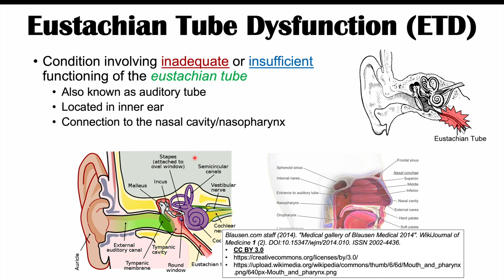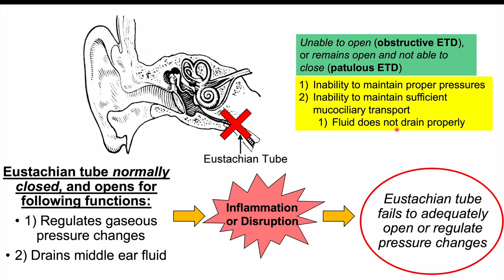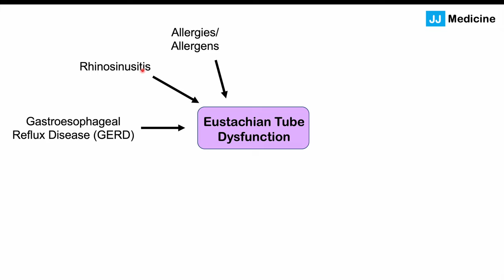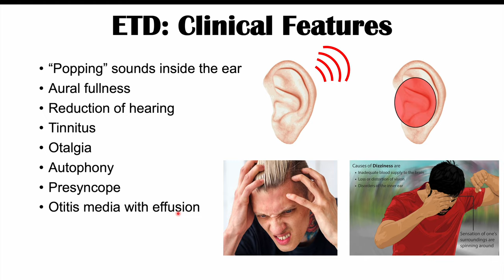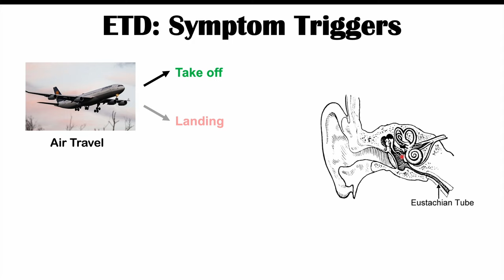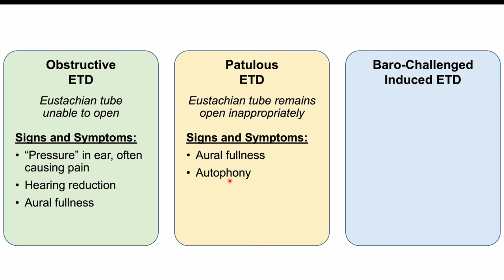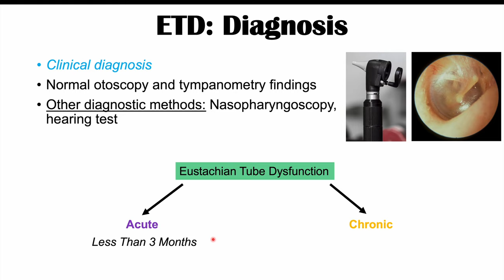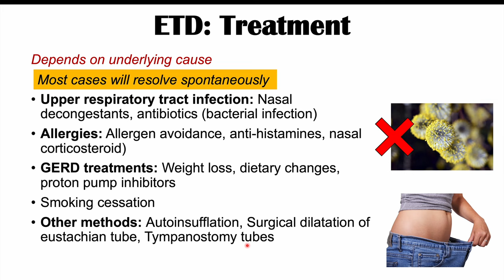Eustachian Tube Dysfunction (“Popping Sound in Ears”) | Causes, Symptoms, Diagnosis, Treatment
Eustachian Tube Dysfunction is a relatively common condition involving issues with the proper functioning of the eustachian tube, which is a ciliated tube located in the inner ear that is responsible for gaseous pressure regulation and drainage of middle ear fluid. A variety of conditions can lead to this condition including upper respiratory tract infections, allergies and recent vaccinations. In this lesson, we discuss the 3 types of Eustachian Tube Dysfunction, along with the signs and symptoms, triggers of symptoms (ex. Airflight or scuba diving), how it’s diagnosed and how it’s treated.

JJ

For books and more information on these topics